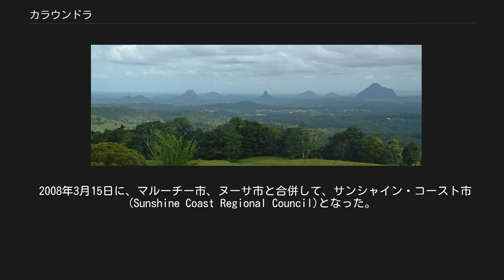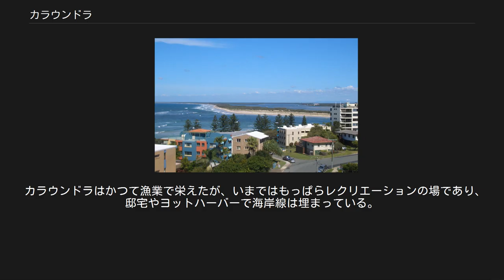カラウンドラ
サンシャインコースト_(クイーンズランド州)
サウスイーストクイーズランド地区のカランドラ市 カラウンドラ（Caloundra City Council）は、オーストラリア連邦のクイーンズランド州サウスイーストクイーンズランド地区サンシャインコーストにある地方統治区域(Local Government Area)。
マルーチー市街の南15kmに位置する。
人口は約8万9000人、面積は1107平方キロメートルである。
 市内の一家族の平均収入および資産は、全豪有数の水準にある。
 2008年3月15日に、マルーチー市、ヌーサ市と合併して、サンシャイン・コースト市(Sunshine Coast Regional Council)となった。
 ブライビー島とパミストーン海峡 この地には、ブライビー島との間にパミストーン海峡が流れており、海岸から内陸にかけての広い地域に渡って湿地帯が広がっていたが、現在は人工の運河が広範囲に渡って整備されており、運河沿いには、高級住宅地が造成されている。
 内陸には、約26〜27百万年前の火山活動によって隆起した奇岩山群のグラスハウス・マウンテンズ国立公園がある。
 ゴールドコーストやサンシャインコーストの沿岸部でみられる亜熱帯気候で、内陸部と比べ昼夜および年間の気温変化はゆるい。
夏は涼しく、冬は乾燥し温暖な気候であり、オーストラリア東部でもっとも理想的な気候である。
 カラウンドラは、入り江を浚渫して造営された半人工港である。
ペリカンウォーターなどの人工港が次々と建設されたが、いまではもれなく宅地化されている。
 カラウンドラはかつて漁業で栄えたが、いまではもっぱらレクリエーションの場であり、邸宅やヨットハーバーで海岸線は埋まっている。
 グラスハウス・マウンテンズ キングスビーチ スカイダイビング 毎週日曜日に、市街地のブルコック・ストリート（Bulcock Street)で行われるマーケット。 州都ブリスベン近郊にあるカラウンドラは、美しいビーチと雄大な自然を有するマリンリゾートであり、第二次世界大戦後、大勢の海水浴客が訪れるようになった。ビーチは、カリマンディ湖からモファットビーチ、シェリービーチ、岬をまわってキングスビーチ、さらにゴールデンビーチへと続くが、とくにパミストーン海峡北端の海峡口は、サーフィンやウィンドサーフィンのメッカである。キングスビーチからゴールデンビーチにかけてリゾートホテルやコンドミニアムが建てられ、カラウンドラにおける観光の中心地となっている。 カラウンドラでは、セーリング、カヌー、カヤック、パドルボード、フィッシングなど、あらゆるボートレジャーが人気である。 ペリカンウォーターズなどに2コースがある。いずれも近年、ホテルやクラブハウスを併設してリニューアルオープンした。 カラウンドラ飛行場からスカイダイビング用の飛行機が飛び立っており、上空4267メートル（14,000フィート）からのスカイダイブを楽しむことができる。